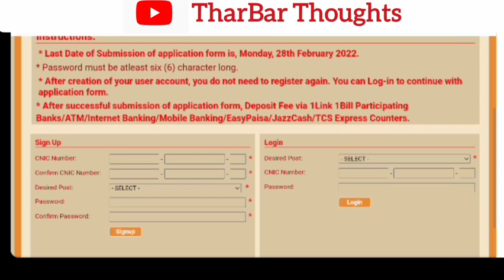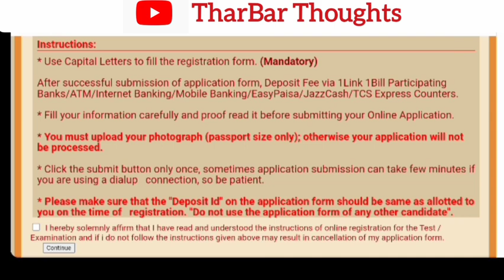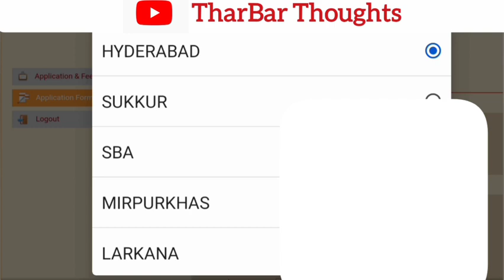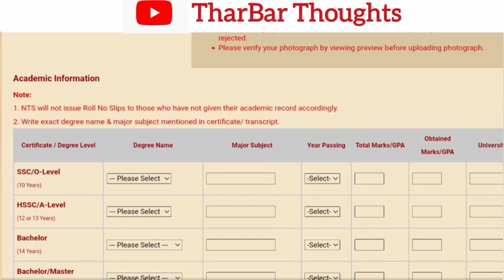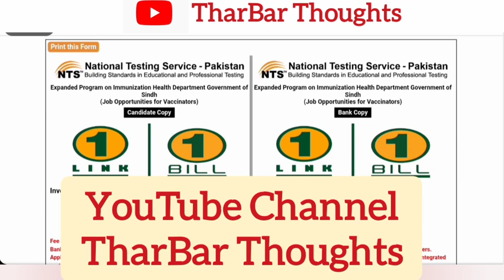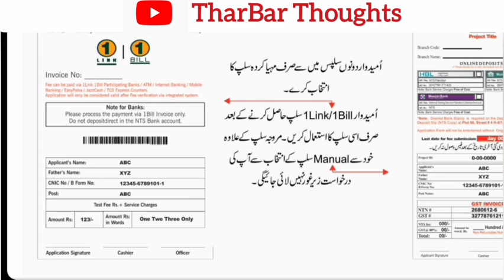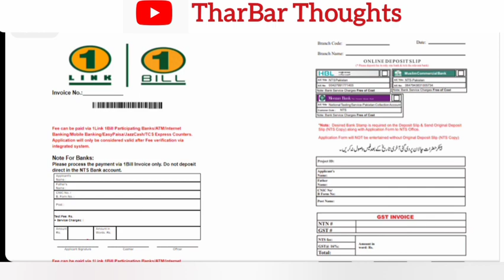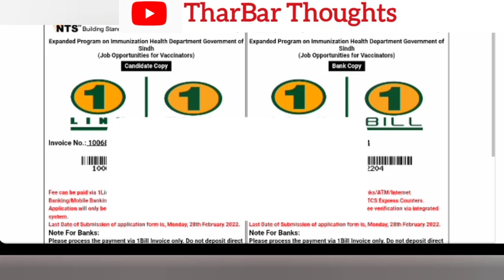How to Apply for Vaccinator in Health Department Sindh|Application Status|Will Paid Challan sent to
This is the tutorial video for the candidates of Vaccinators BPS 6 under Expended Program on Immunization in Sindh Government department.
Video explains: How to apply for vaccinator BPS 6 jobs online on NTS website,  How to pay challan by bank/ easypaissa account/ mobile App/ JazzCash/ Bank ATM, Will Paid challan be sent to NTS Office, HOW to check application status..

00:00 Introduction
00:40 How to Register for Vaccinator
02:22 How to Login for Vaccinator BPS 6 post
03:00 instructions / What is required to apply for vaccinator BPS 6 in Sindh Govt health department
05:30 How to fill Vaccinator Application Form online, confrim deposit ID number, personal information, no any converted number is provided for vaccinator, what information must be provided.
Photograph size
08:19 Academic information and elegibility for vaccinator Post,
10:15 Experience for Vaccinator BPS 6 in Sindh Govt department.
10:45 Submission of Challan and its invoice number for vaccinator BPS 6 post in Sindh Govt department Heath.
11:25 Challan pay / payment procedure for vaccinator BPS 6. There are two types of application form one is manual and second one is online Link. What are the banks for pay challan of vaccinators NTS. Ways to online payment.
12:40 How to Pay vaccinator challan through ATM, ATM payment procedure, NTS fee payment procedure,
14:00 NTS fee through Mobile App payment procedure
14:25 NTS fee through JazzCash and Easypaissa mobile App payment procedure
15:00 Will Paid challan be sent to NTS Office, What is in Vaccinator ad regarding paid fees Challan